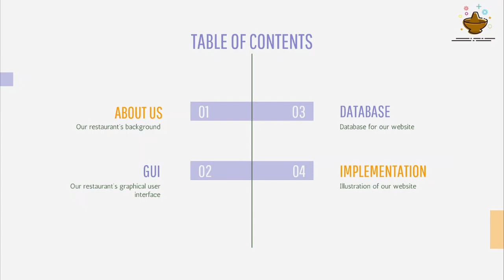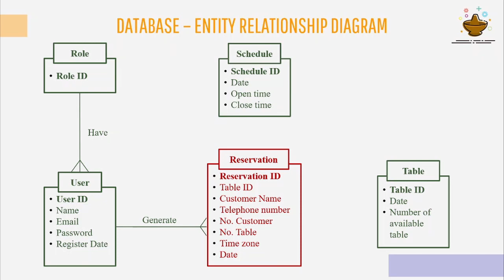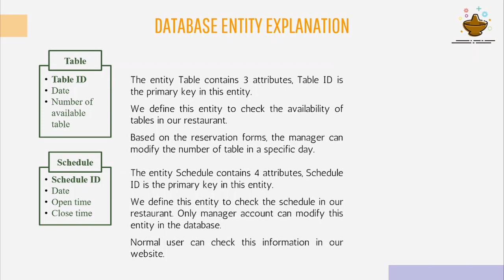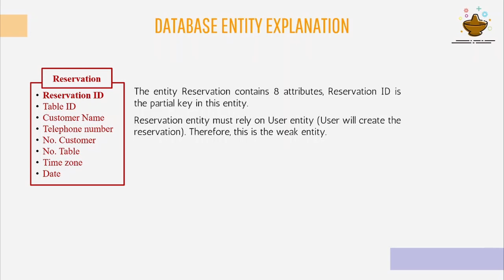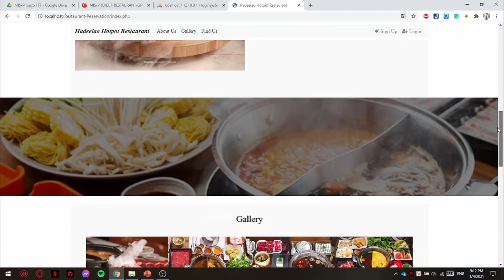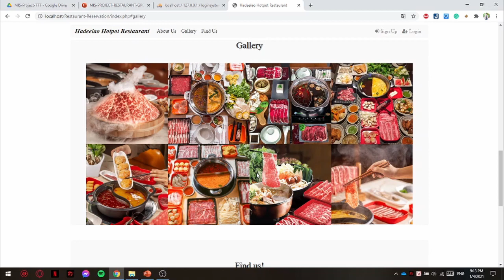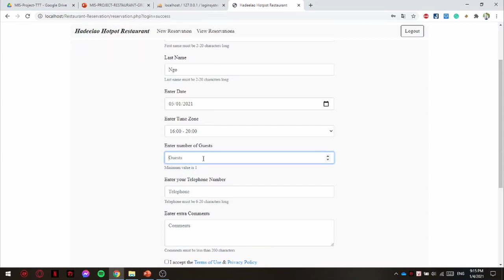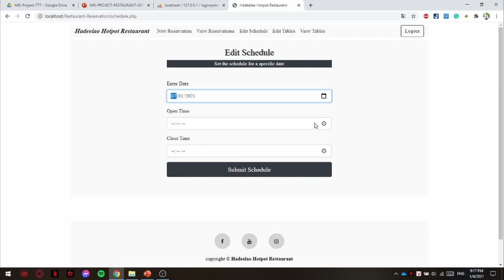Restaurant Booking Website - Group 10 - Management Information System - IU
About us
Established in 2010, Hadeelao is a modern hotpot restaurant dedicated to bringing high quality Chinese cuisine to Vietnam.
When you walk into Hadeelao you will be greeted by a warm and welcoming environment and service. Our professional and friendly staff will aim to exceed all your dining and culinary expectations.
For the past 10 years, Hadeelao has offered one of the most authentic Chinese hotpot experiences in Vietnam. With food being the centerpiece, we only use the highest quality ingredients directly source from China for soup broth and the freshest meat around. That’s why our food is so savory, fresh and one-of-a-kind.